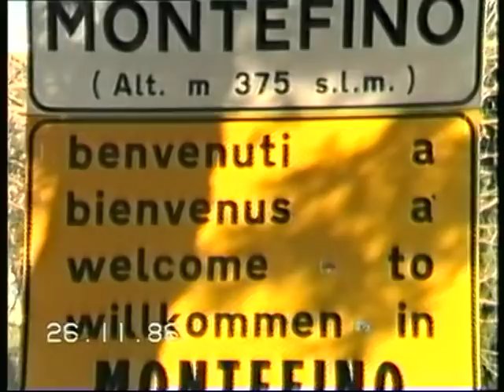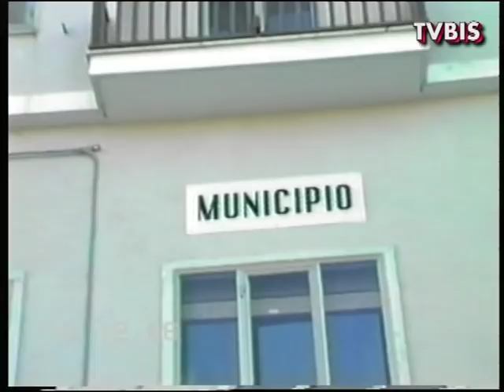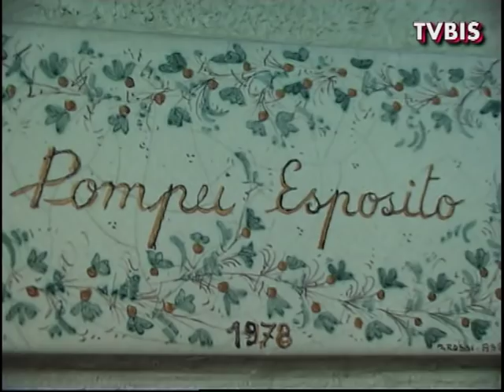PRIMO CONSIGLIO COMUNALE MONTEFINO - 16 giugno 2019